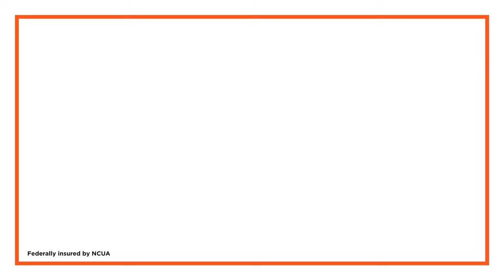Navigant Credit Union | Our Customers Are Our Owners | Independence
From a series of commercials launching the "Our Customers Are Our Owners" platform.

ABOUT NAIL COMMUNICATIONS
Nail Communications is where every brand finds its fascinating. For more than 25 years, Nail has made award-winning advertising, design and branding work for regional, national and global brands.